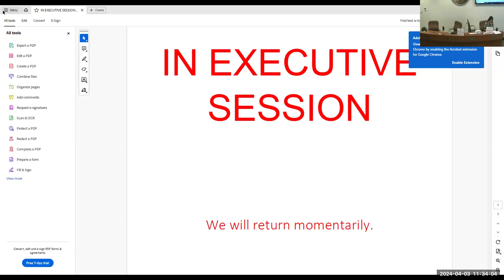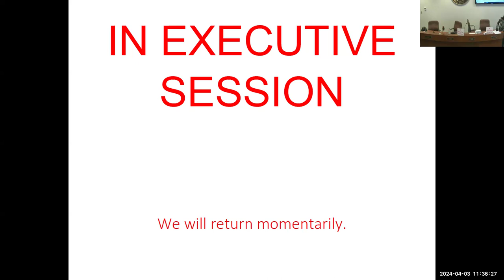April 3, 2024 Trumbull County Commissioners Meeting